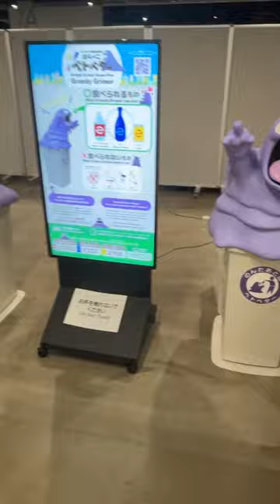GRIMER GARBAGE CAN ☠️ Pokémon World Championship 2023